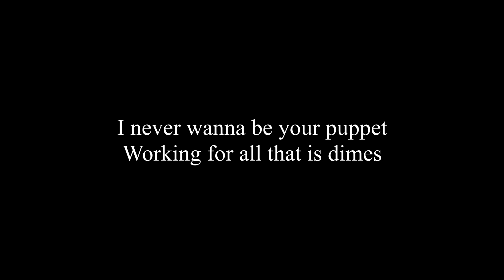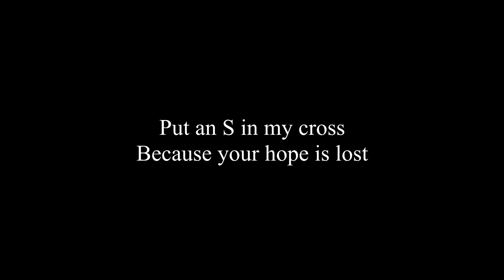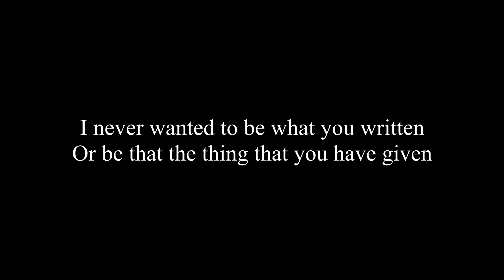Eden Woods - CEN$OR$HIT (demo 1) (instrumental)